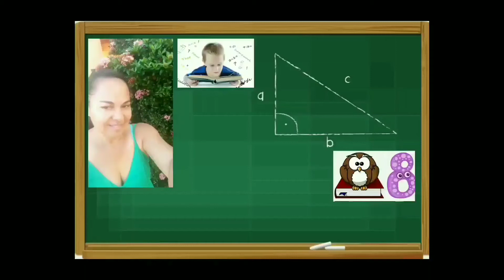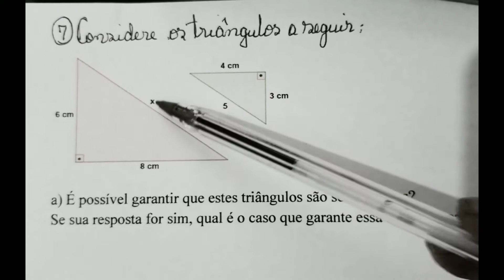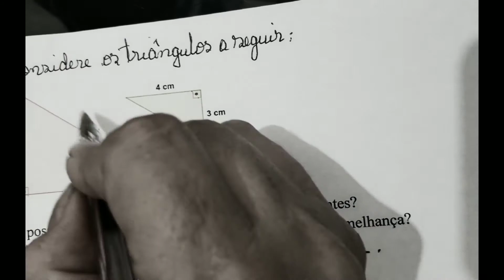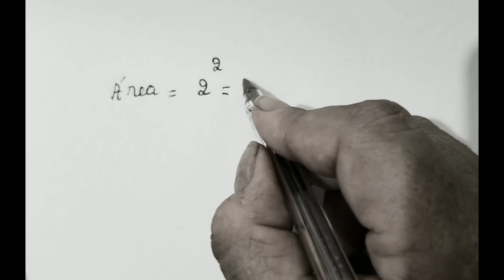Considere os triângulos a seguir: a) É possível garantir que estes triângulos são semelhantes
A semelhança de triângulos consiste, de modo geral, na proporção entre dois ou mais triângulos, ou seja, são proporcionais se, e somente se, todos os seus lados e ângulos internos forem proporcionais ao outro triângulo. Assista ao vídeo e aproveite a explicação! Tia Bel na área ensinando semelhança de triângulos ❤❤❤❤